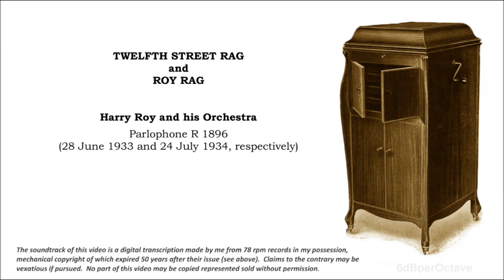Twelfth Street Rag + Roy Rag ~ Harry Roy (1933 & 4)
Harry Roy and his Orchestra
Parlophone R 1896 (28 June 1933, 24 July 1934; respectively)

Barely four years after most of my previous uploaded records, and we're in a whole new world.

Parlophone, as part of the new EMI created in 1931 by the coming together of The Gramophone Company (HMV, etc) and The Columbia Graphophone Company, is using the new recording technology.  Alan Dower Blumlein, employed by Columbia in the 1920s, was charged with developing a recording technology which worked around the patents for the Western Electric recording system.  Record companies used the latter under licence, paying a sizeable annual fee plus a levy on every record pressed.  Blumlein achieved a recording system which not only avoided the WE patents but was technically superior, with a wider and flatter frequency response and significantly less distortion introduced by the electronics and the cutting head.

That technical advance is matched on this record by the Harry Roy band whose sound and style, to me, seems years ahead of what many were still using in the early/mid 1930s.

Notice amongst other things, how the piano is no longer trying to make itself heard from the back of the studio in the 1934 recording; things had moved on from 1933.

And the fade-out on Twelfth Street Rag is on the record.